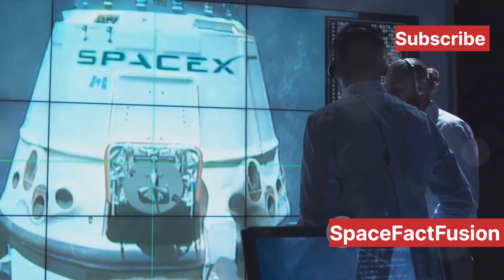"Starship Technology: How Close Are We?"(@SpaceFactFusion )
Explore the groundbreaking advancements in starship technology and how close we are to seeing them become a reality. From SpaceX’s innovations to the futuristic designs of interstellar travel, this video breaks down the science and engineering behind the most promising developments in space exploration.

Will we soon witness the launch of fully reusable spacecraft or even starships capable of interplanetary travel? Join us as we discuss the future of starship technology and how close we truly are to a new space era.

OUTLINE:

00:00:00 A New Era of Exploration
00:01:15 SpaceX and Blue Origin
00:04:08 Overcoming Technological Hurdles
00:07:14 Commercial Ventures in Space
00:10:05 Regulations and Ethics in Space